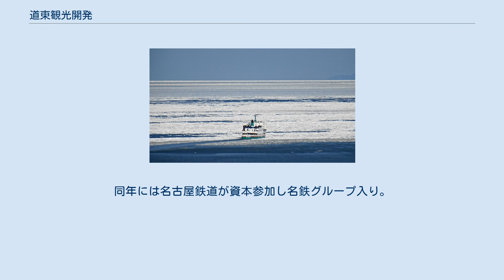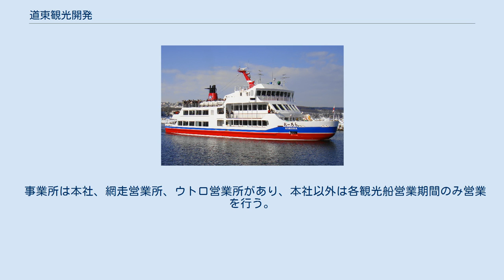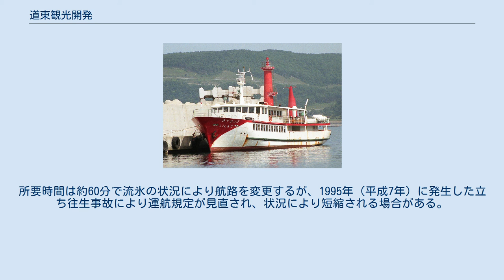道東観光開発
2013年までの本社・網走観光ホテル 道東観光開発株式会社（どうとうかんこうかいはつ）とは、北海道網走市に本社を置き、船舶事業を行う企業である。
 網走から知床への観光船就航を目的に1961年（昭和36年）に設立され、翌1962年（昭和37年）より就航した。
同年には名古屋鉄道が資本参加し名鉄グループ入り。
同時期に名鉄傘下となった網走温泉センター（網走観光ホテルの前身）の営業も行うこととなった。
 名古屋鉄道保有の株式は2012年（平成24年）4月2日付で北海道網走市に本社を置くタカハシへ譲渡され、約半世紀ぶりに地元資本による運営となった。
 事業所は本社、網走営業所、ウトロ営業所があり、本社以外は各観光船営業期間のみ営業を行う。
 4月下旬 - 10月は斜里郡斜里町で知床観光船、1月中旬 - 3月は網走市で網走流氷観光砕氷船を運航する。
両方とも同じ船舶を使用、「おーろら」と「おーろらII」が就航する。
 営業開始当初から運航する知床観光船は、かつて網走から出航する定期航路であり羅臼町まで運航した時期もあったが、知床峠開通など道路状況が改善されて以降はウトロ港発着の観光周遊航路で運航される。
硫黄山航路（所要時間約1時間30分）と知床岬航路（所要時間約3時間45分）の2航路があるが、状況により短縮される場合がある。
 網走流氷観光砕氷船は、1989年（平成元年）に就航計画が発表され、1991年（平成3年）より運航される。
所要時間は約60分で流氷の状況により航路を変更するが、1995年（平成7年）に発生した立ち往生事故により運航規定が見直され、状況により短縮される場合がある。
 網走市中心部で1956年（昭和31年）より営業する寿司店、食事処 寿し安を運営。
2015年（平成27年）4月に運営会社である有限会社寿し安の経営危機が表面化し、事業を買収した。
 2013年まで、網走市呼人の網走湖畔温泉にて網走観光ホテルを運営しており、ホテル内に道東観光開発の本社があったが、2013年に横浜市のブリーズベイホテルに売却し運営から撤退している。
 知床観光船 ライラック（1990年） 網走港の旧乗り場に停泊中の網走流氷観光砕氷船（2007年） ウトロ港に停泊中の知床観光船（2011年）